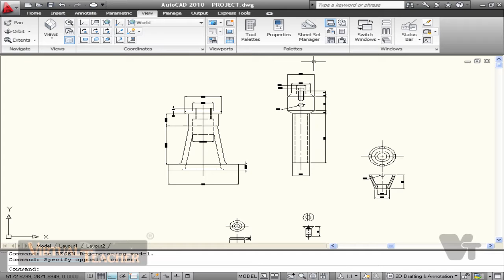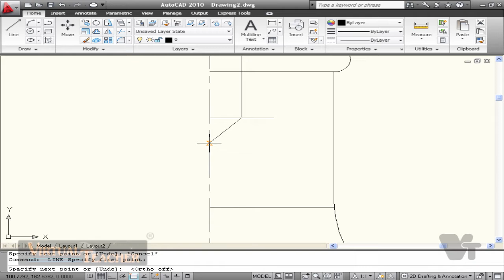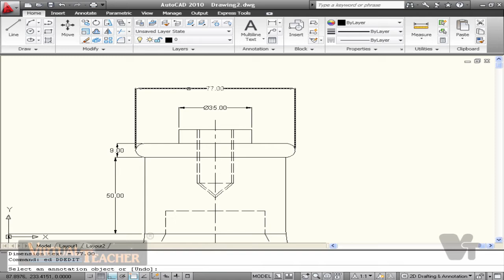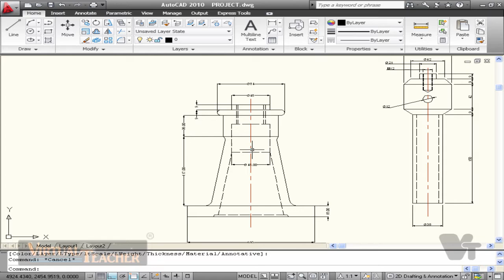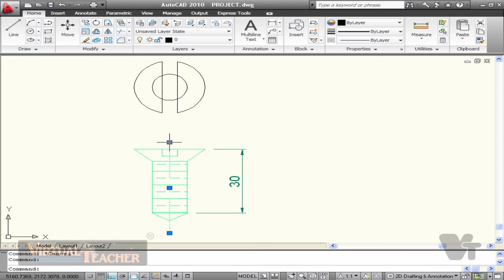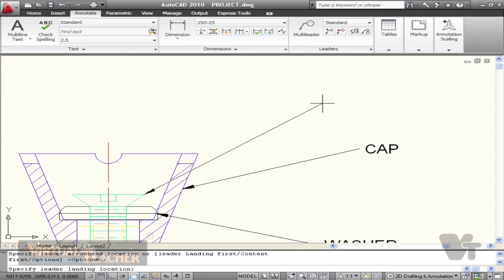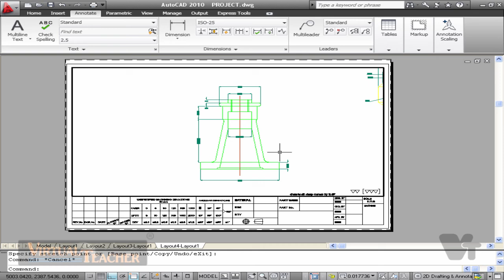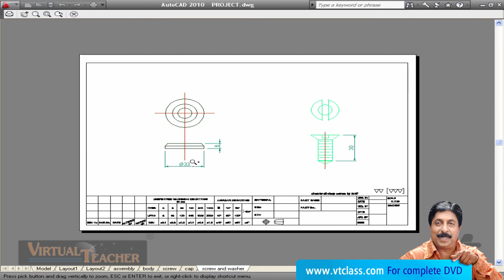AUTO CAD Tutorial in Malayalam Part 15 vtclass.com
auto cad Tutorial in Malayalam

content:

Major Auto-CAD launching tools

Distance, area, angle, radius

Quick select

Property change

Quick calculator